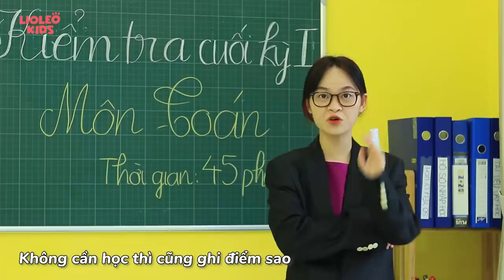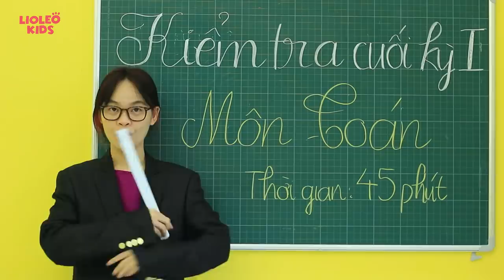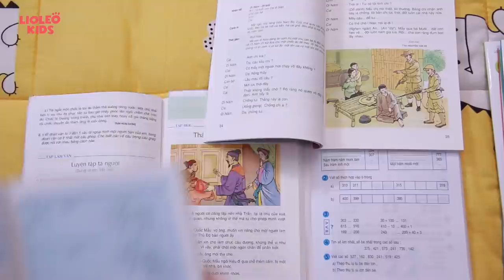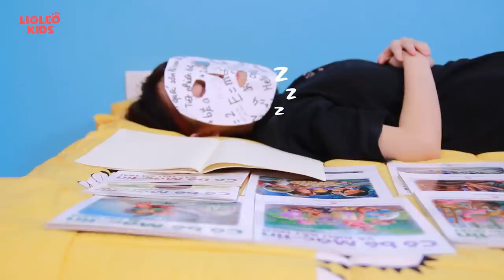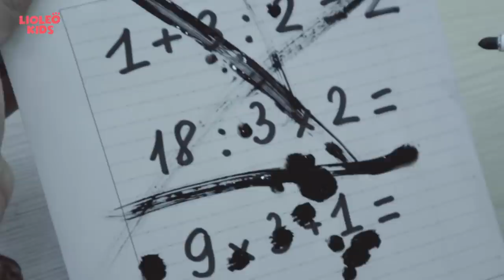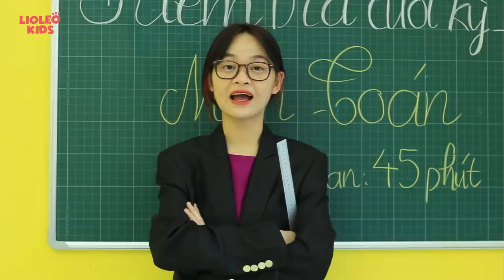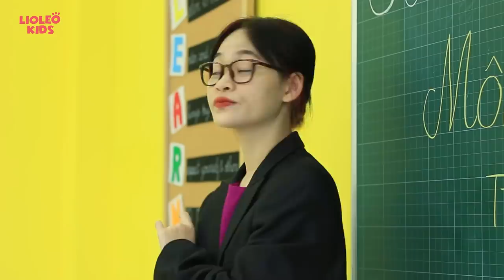TOP CÁC TÌNH HUỐNG BÁ ĐẠO TRONG KỲ THI CỬ! Chuyện học đường 12 Cung Hoàng Đạo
Vậy là sắp đến mùa thì cử rồi, các bạn học sinh tuy có những chiêu trò để đạt điểm cao nhưng không thể nào qua mắt được các thầy cô. Những tình huống hài hước về học đường sẽ xảy ra như thế nào, các bạn hãy cùng theo dõi nha!!!

Đặt mua bộ Chinh Phục Tiếng Anh tại website chính thức của Lioleo Kids nha